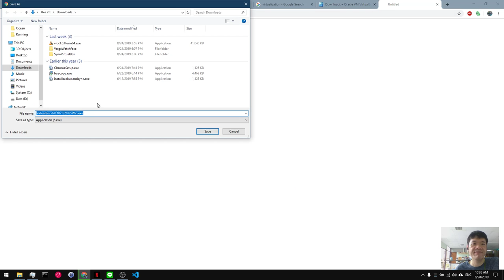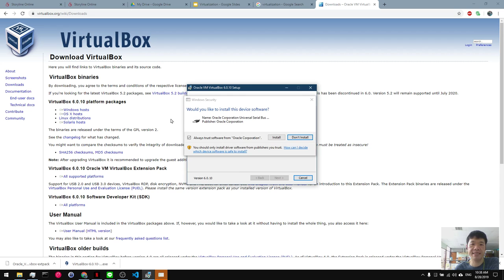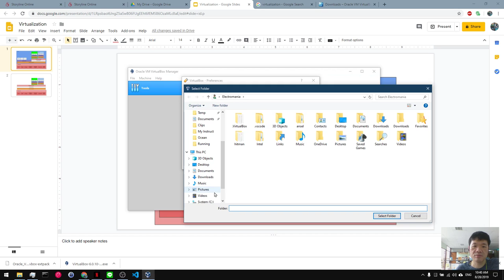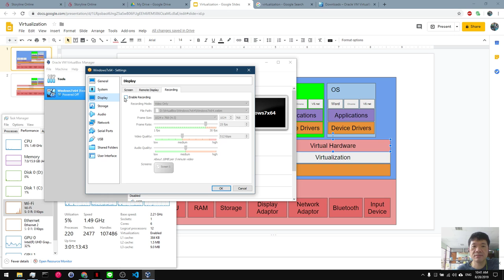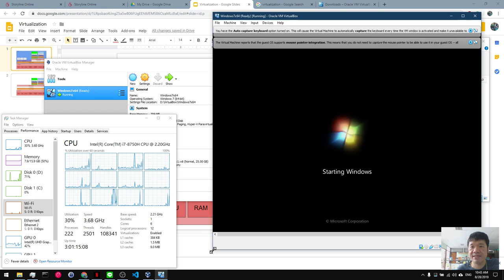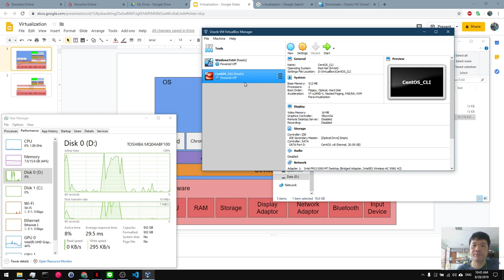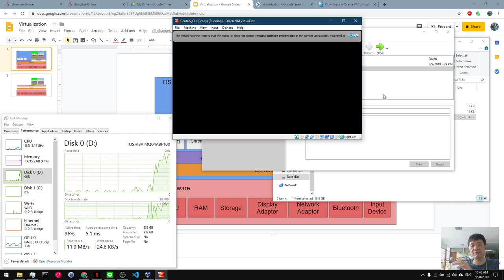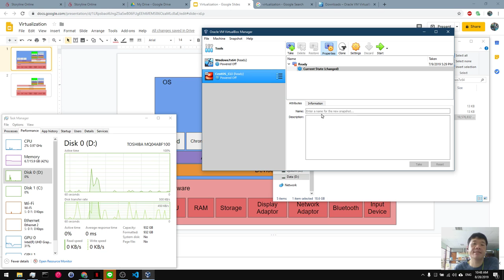Virtualization ตอนที่ 2 วิธีติดตั้ง Virtualbox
มาดูวิธีติดตั้ง Virtualbox ทีละขั้นตอน